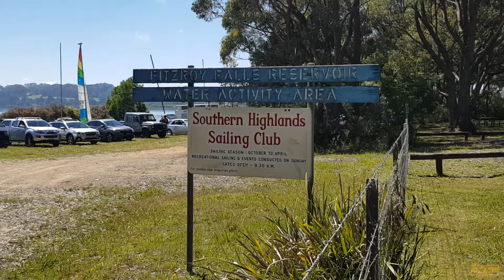Fitzroy Falls Reservoir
Eagle eye view of Fitzroy Reservoir